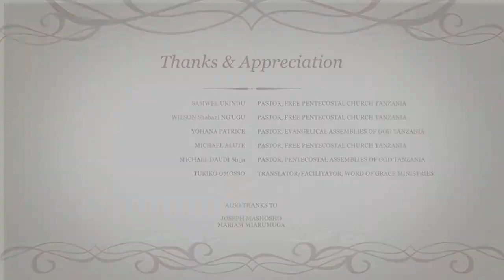Tanzania: Inisanginjiwe Butema Bowinza (2)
In the Kisukuma language of Tanzania

Written by Joseph Ally Mashosho
Recorded by The Wasukuma Group

English lyrics:
We have been promised a beautiful kingdom in Heaven.
Though we die we will have our kingdom